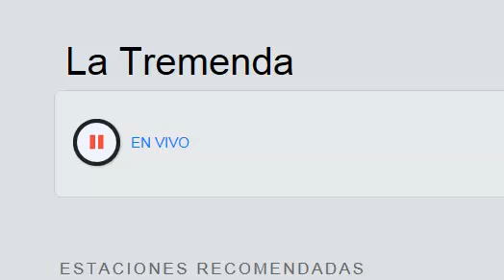6-1-2014 los hijos de la mañana 105.1 fm